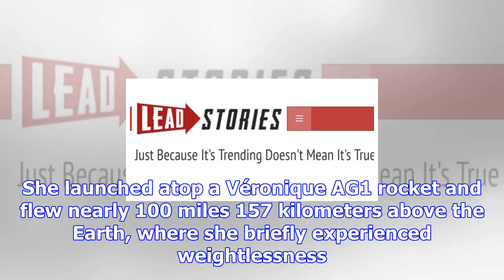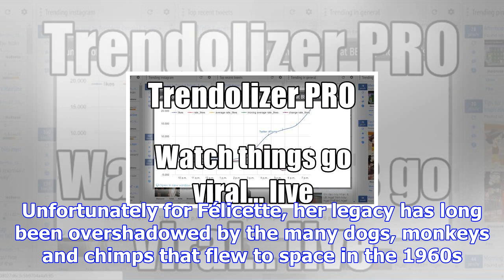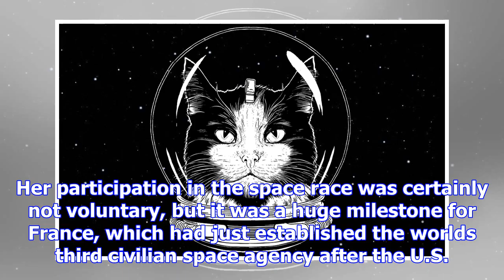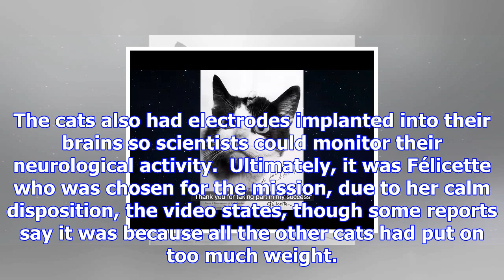First cat in space to receive a proper memorial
When it comes to animals that heroically blasted off into space during the space race, names like Laika the dog or Ham the chimpanzee are probably the...